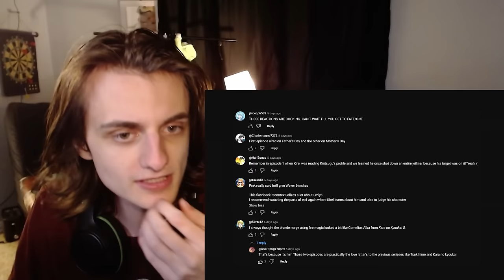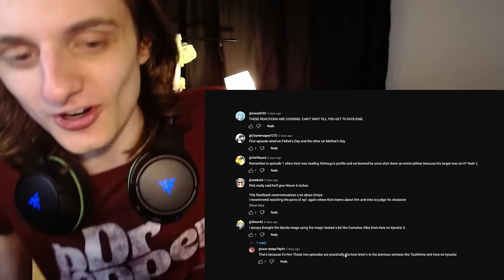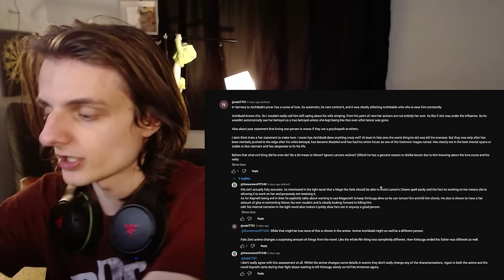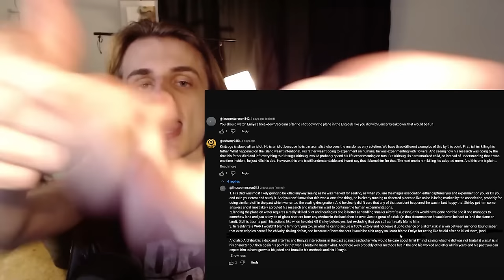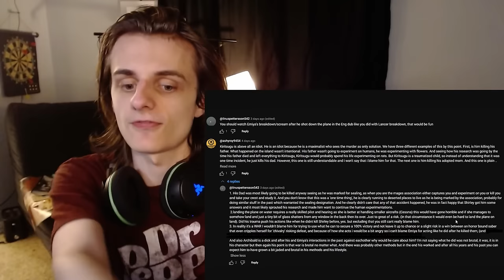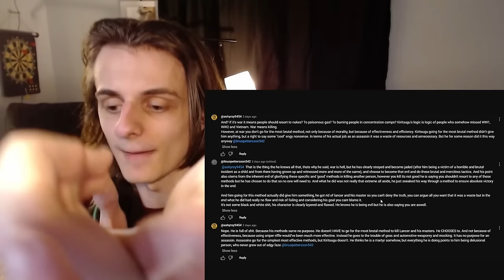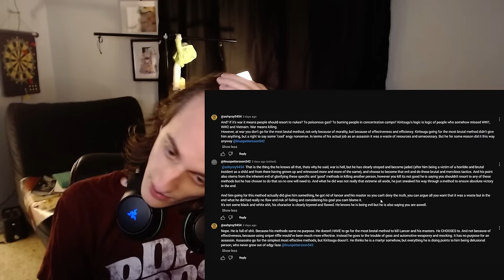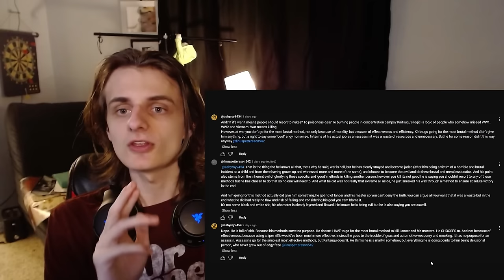Kirei Brother... - Fate/Zero 1x20/1x21 - React Andy Reaction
Kariya is now a victim of the Kirei agenda...

Chapters
0:00 intro, comments
20:00 scroll through, english dub
29:04 watching ep20
53:20 yap about it
1:00:04 watching ep21
1:24:17 yap about it part 2

I mean did you really think that I made Fate/Zero? That would be so hard